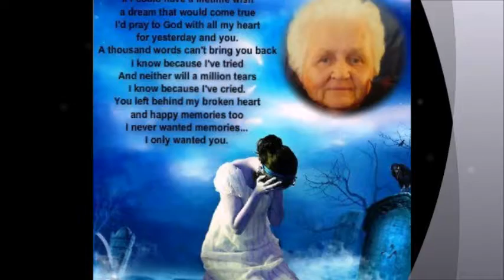Debra 5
RIP